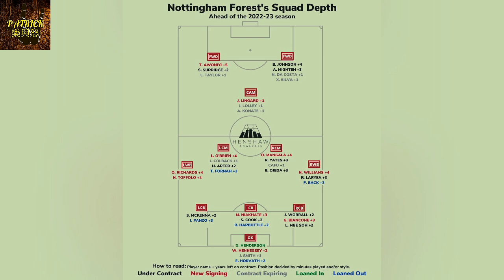[足球樂與怒] EP 343 - 有頭髮邊個想做癩痢，森林非9簽純粹焗簽！